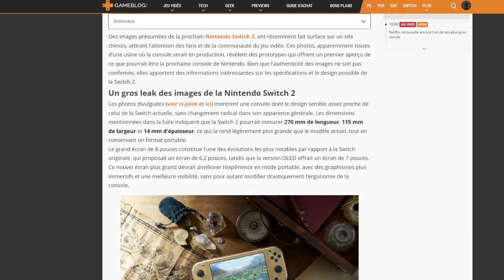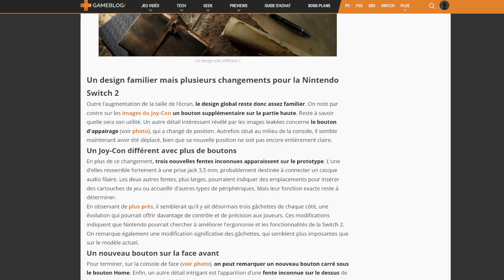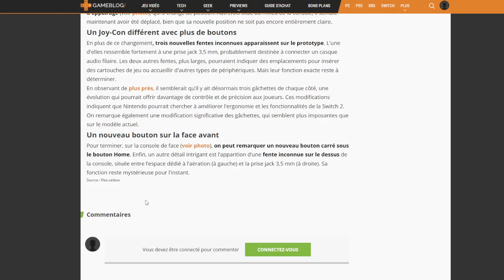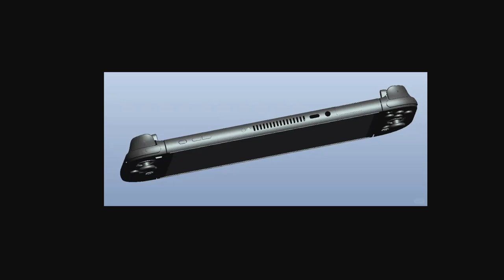nintendo switch 2 des images de la console et de nouvelles informations ont fuiter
Nintendo Switch 2 : les premières images de la console auraient leaké

Rejoins l'aventure

                                            - PS4
                                            - NINTENDO SWICTH
                                            - XBOX ONE